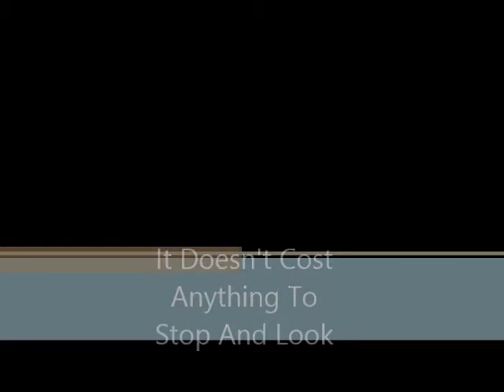Sunrise Over Waikiki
Time Lapse Stop Mostion Sunrise